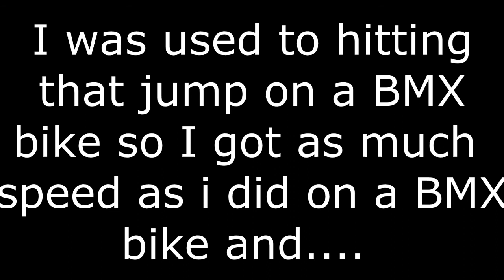First day on my Specialized P.2